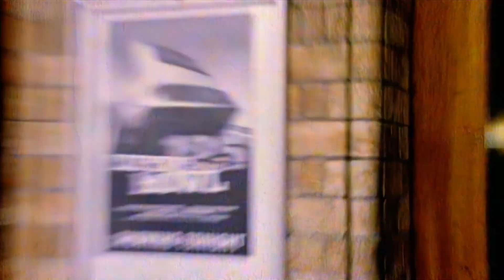Lupine Howl - 125 HD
Lupine Howl are Sean Cook, Mike Mooney and Damon Reece - though this early single featured Jon Mattock. They released two albums for Beggars Banquet, this track '125' is taken from 'The Carnivorous Lunar Activities Of Lupine Howl' released in April 2001.